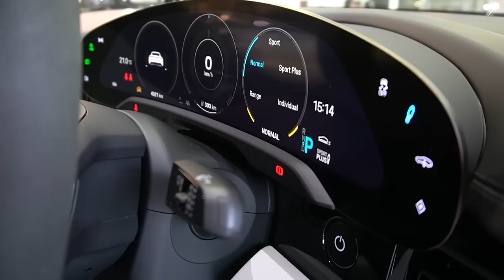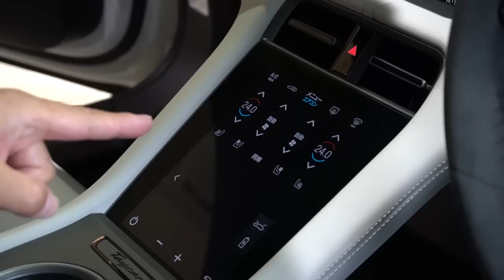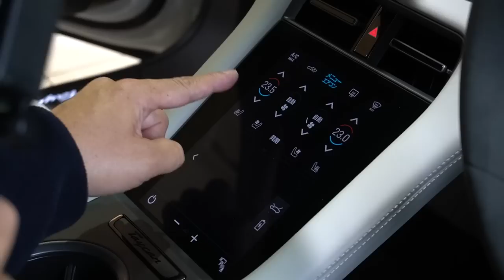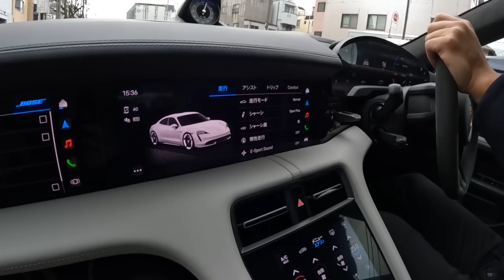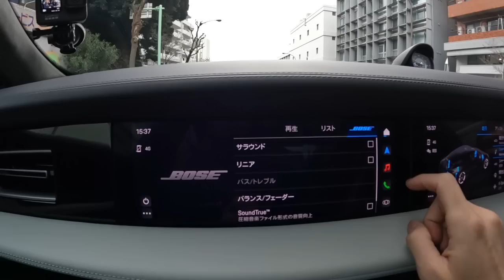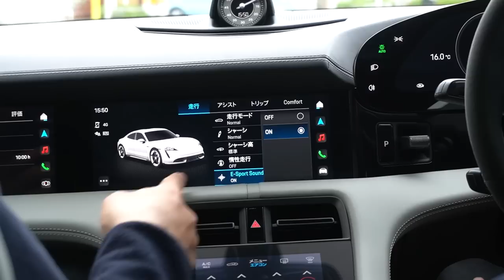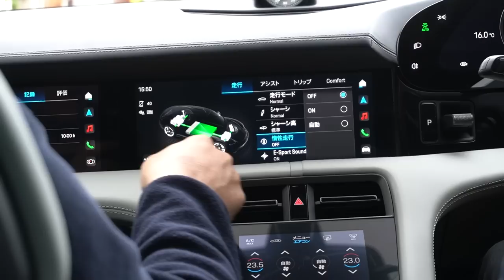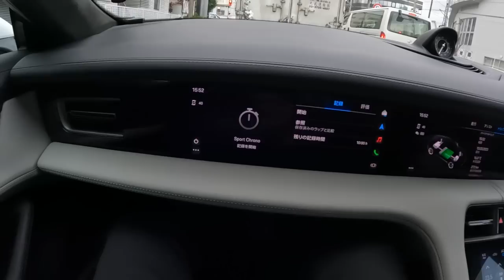【モーターは異次元の加速！ポルシェのEV】PORSCHE Taycan Turbo S【bond cars Tokyo】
00:00 外装紹介
07:37 内装紹介
14:09 排気音紹介
15:38 灯火類紹介
16:36 試乗
41:32 エンディング

グレード PORSCHE Taycan Turbo S
型式 ZAA-J1ND
ハンドル 右
カラー マットホワイト（ラッピング）
保証 あり
修復歴 なし
新車時参考価格 2507万円＋OP+カスタム

〒145-0064
東京都大田区上池台1-20-8
AM10:00 ~ PM8:00
担当：池田